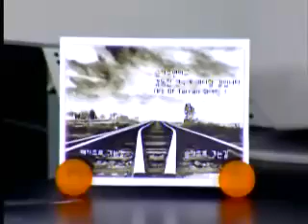당신은골프왕 MSL 1028 6r 3b 200k